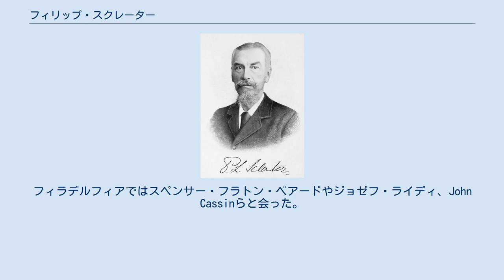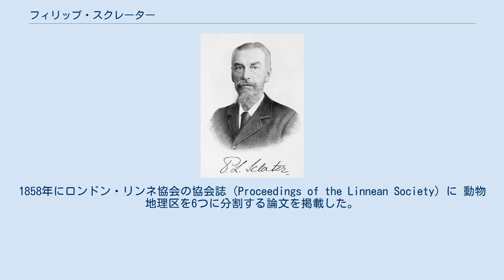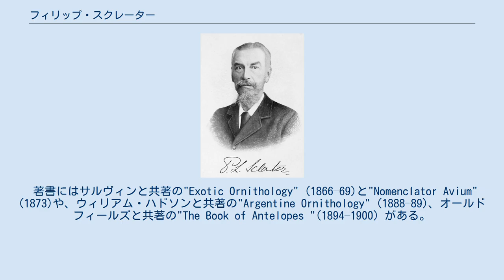フィリップ・スクレーター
ベイジングストーク・アンド・ディーン出身の人物
Philip Lutley Sclater 1914 フィリップ・ラトリー・スクレーター（Philip Lutley Sclater FRS FRGS FZS FLS、1829年11月4日 - 1913年6月27日）は、イギリスの鳥類学者である。
ロンドン動物学会の事務局長を1860年から42年間にわたって務めた。
 ハンプシャー州のWootton St Lawrenceで。
兄の政治家のベージング卿、ジョージ・スクレーター＝ブース（George Sclater-Booth, 1st Baron Basing）の別荘で生まれた。
ホジントン・ハウスで育ち、鳥類に興味を持っていた。
オックスフォード大学のウィンチェスター･カレッジやクライスト・チャーチ・カレッジでヒュー・ストリックランド（Hugh Edwin Strickland）に鳥類学を学んだ。
 1851年から法律を学び始めるが、1856年にアメリカに渡り、スペリオル湖やミシシッピ川をカヌーで下るなどをして、旅行記、"Illustrated travels"を書いた。
フィラデルフィアではスペンサー・フラトン・ベアードやジョゼフ・ライディ、John Cassinらと会った。
イギリスに戻ると弁護士を開業する一方、動物学会のミーティングに出席するようになった。
1858年にロンドン・リンネ協会の協会誌（Proceedings of the Linnean Society）に 動物地理区を6つに分割する論文を掲載した。
この動物地理区は現在も用いられている。
1864年には、インド洋を隔てたマダガスカル、インド南部、マレー半島に近縁な生物が見られることを説明するためにインド洋に仮想の大陸レムリアが存在したという説を提出した。
 1874年に兄、ジョージ・スクレーター＝ブースの私設秘書となり、公務員になることを薦められたが断った。
1875年に科学振興協会の会長を務めた。
鳥類学雑誌The Ibisの創刊者で編集者を務め、1860年から1862年の間、ロンドン動物学会の事務局長を務めた。
スクレーターの事務所は博物学者が集まる場所となり、多くの人々とつきあった。
 スクレーターの鳥類コレクションは9000に達し、1886年に大英博物館に移された。
博物館はグールド、オズバート・サルヴィン（Osbert Salvin）やゴドマン（Frederick DuCane Godman）らのコレクションが集められ世界一の規模になった。
 著書にはサルヴィンと共著の"Exotic Ornithology" (1866–69)と"Nomenclator Avium" (1873)や、ウィリアム・ハドソンと共著の"Argentine Ornithology" (1888–89)、オールドフィールズと共著の"The Book of Antelopes "(1894–1900) がある。
 1901年にオックスフォード大学から、名誉博士号を受けた。